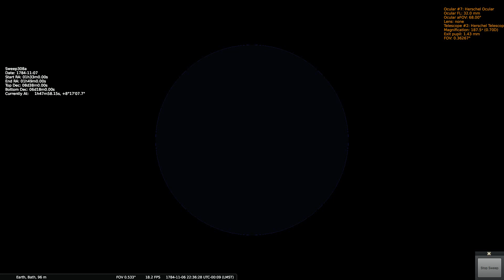Herschels Sweep 308a